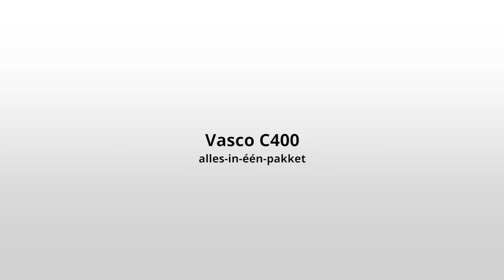Vasco C400 Alles-in-één pakket | Unboxing & Productvideo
Het Vasco alles-in-1 voordeel pakket bestaat uit:
 - 1x Fanbox C400 Basic RF LE
 - 1x RF bediening met 3 standen en timer functie
 - 4x Kunststof ventielen met een diameter van 125mm

De Fanbox C400 Basic RF LE zorgt voor afzuiging in de zogenaamde 'natte' ruimtes zoals de badkamer, wc en keuken. De verse lucht wordt toegevoerd door middel van bijvoorbeeld raamroosters. Via doorstroomopeningen tussen de verschillende kamers ontstaat er een optimale luchtcirculatie in de hele woning.

Dankzij de bijgeleverde RF bediening kunt u de ventilator overal in huis draadloos bedienen. Er kunnen tot twintig RF schakelaars gecombineerd worden op één ventilatie-unit, daarnaast kunnen er tot dertig ventilatie-units gecombineerd worden op een reeks van RF-bedieningen.

Meer informatie? Bekijk het Vasco C400 pakket snel op

Op de YouTube pagina van Ventilatieland.nl vindt u steeds de beste instructievideo's voor het gebruik van onze ventilatiematerialen. Speciaal gemaakt voor beginnende klussers. Heeft u brandende vragen?

(Telefonisch zijn wij ma. t/m vr. van 08:30 tot 22:00 uur en za. van 09:00 tot 18:00 uur bereikbaar.)